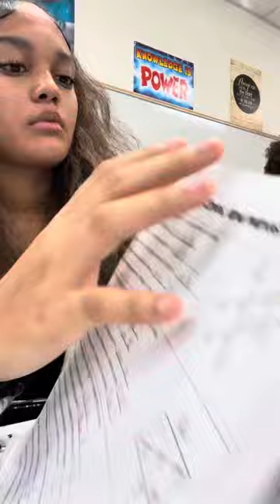CELLO’S DAILY VLOG#2